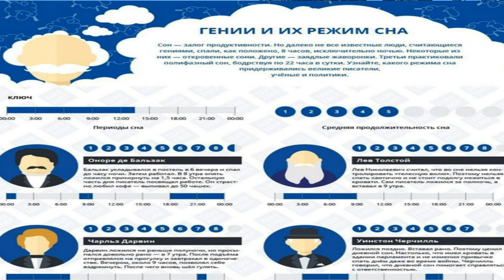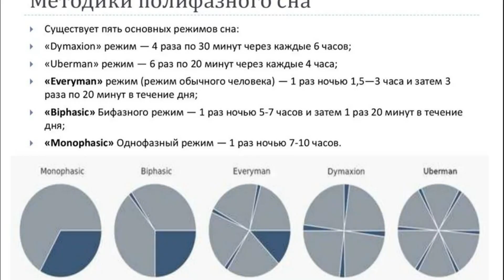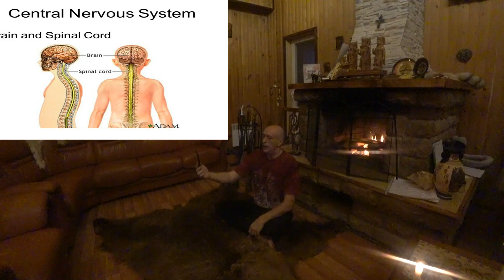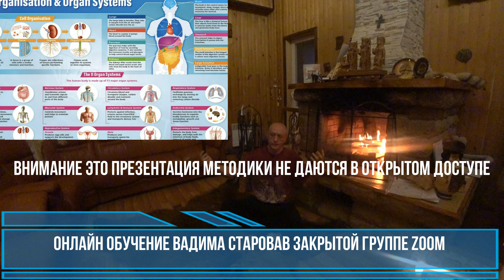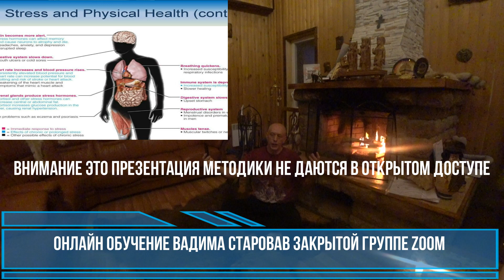Вадим Старов как быстро заснуть: Сон Наполеона и многофазовый Сон Леонардо да Винчи.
Сон великих людей... Наполеон Бонапарт спал всего 4 часа в сутки. Именно ему принадлежит фраза: «Наполеон спит четыре часа, старики — пять, солдаты — шесть, женщины — семь, мужчины — восемь, а девять спят только больные». Но более важно не количество времени, а качество сна. Как быстро заснуть и за короткое время восстановиться.. Глубокий Дельта сон,  Быстрый  - Парадоксальный сон, настройка и эталонные измененные состояния сознания Альфа и Тетта .
Мой сайт , запись на индивидуальное обучение !

Утренние побежки на рассвете солнца в сосновом бору. Практики развития Энергии на закате солнца. Тренинг пять стихий на местах силы. Медитации с группой йога .
Индивидуальные занятия по Комплексной Системе Развития Энергии. Запись и набор в группы.